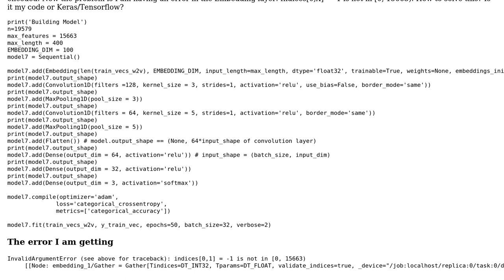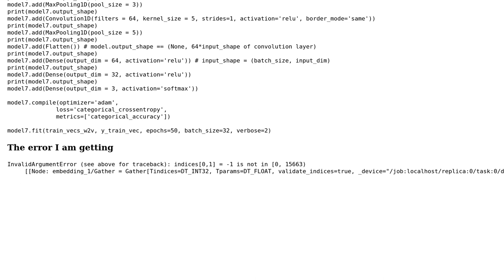Python Keras Tensorflow Embedding Layer Indices[i,j] = k is not in s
Python Keras Tensorflow Embedding Layer Indices[i,j] = k is not in [0,max_features]

With thanks & praise to God, and with thanks to the many people who have made this project possible! | Content (except music & images) licensed under CC BY-SA | Music | Images & others | With thanks to user Vigneshwaran Sivasamy user Sifat Shahriar Khan and the Stack Exchange Network Trademarks are property of their respective owners. You are responsible for your own actions.